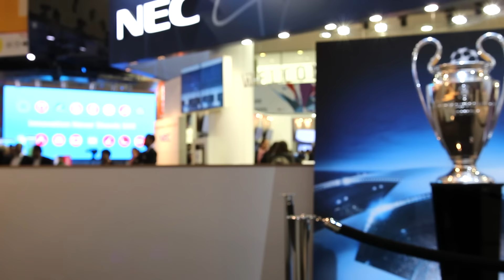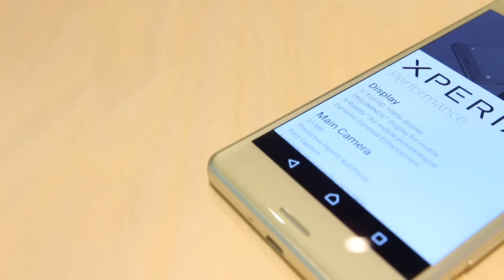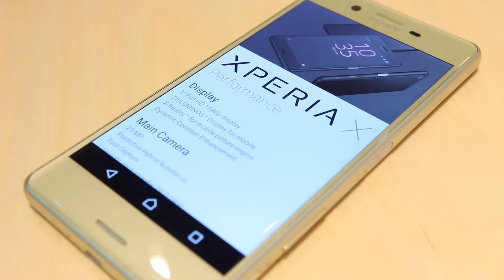Ao pormenor: Novo design dos Sony Xperia X's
⇩ Segue-nos⇩

Nós não reclamamos os direitos auditorias das músicas no em segundo plano no vídeo